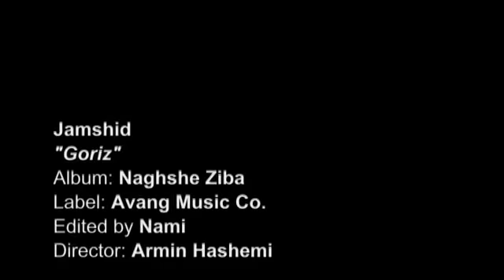Jamshid _ goriz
دانلود رایگان در وبسایت رسمی جمشید مقدم